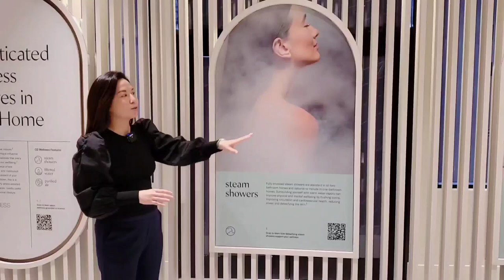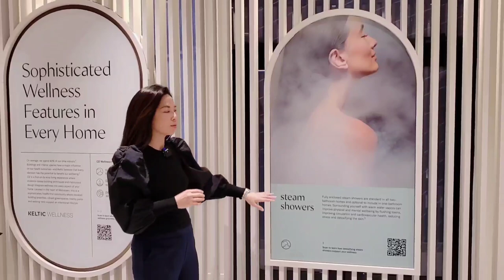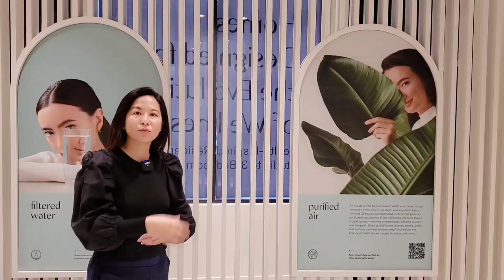【溫哥華房地產】本拿比 Metrotown 樓花 | O2 | 天車站附近 | 專注於健康 | 包括空氣過濾系統 | 優先購買 | 加拿大温哥華專業地產顧問 | Pansy Yeung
***抱歉這次收音不好***
***Apology the voice reception is not well this time***

O2 by Keltic

O2 by Keltic是首創的生活體驗：285個一居室到三居室的房屋，健康是最重要的，健康被整合到設計的方方面面。我們的環境影響著我們的身心健康，而O2是一個以證據為基礎的建築技術切實改善房主健康的社區。

位於本拿比 Metrotown 的中心地帶，這是一個精緻、健康至上的社區。 O2 的步行得分為 79，這意味著每天的差事都可以步行完成，交通、綠地、商店和餐館距離您的門僅幾步之遙。

O2 is a first-of-its-kind living experience: 285 studio to three-bedroom homes where health is at the forefront and wellness is integrated into every aspect of the design. This is wellbeing grounded in science—where design features inspired by the WELL building standard measurably improve your overall health.

Located in the heart of Metrotown in Burnaby, this is a sophisticated, health-first community. O2 has a walk score of 79—meaning daily errands can be done on foot and transit, green space, shops and restaurants are steps from your door.